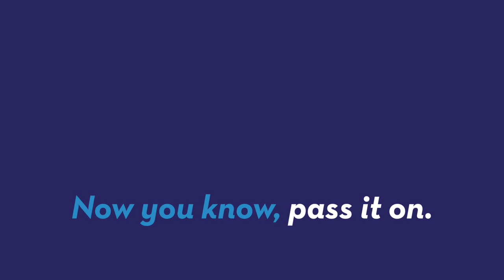Chihuahua with two broken legs found in college campus dumpster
A chihuahua with two broken legs was found in a California college campus dumpster. As Keri Lumm (@thekerilumm) explains, she is now sporting pink casts and is on the mend.